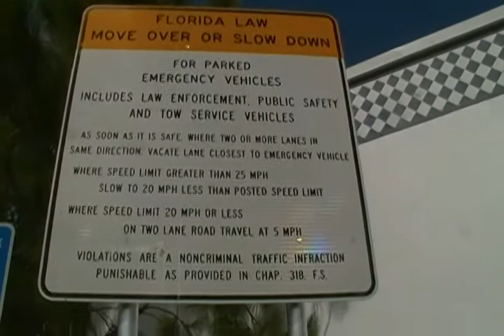Example of Active and Interactive Literacy for International Literacy Day at University of Florida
example of Active and Interactive Literacy